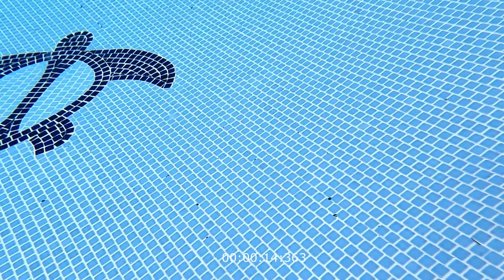OG (Old Guy)Training - Pool Training - Lap and Static Breath Hold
This is not an instructional video but just documentation of my training routine.

This video was shot with our GoPro Hero 10